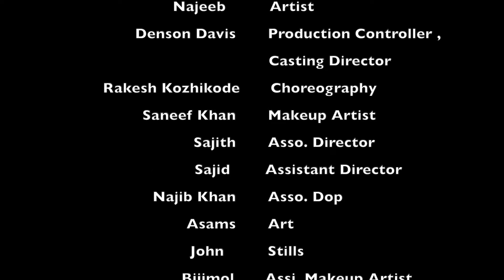Navami app: - Making memories - mediaclub entertainment - robin elanjikal, sarayu mohan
Navami app: Book Pooja & Astrology
Navami app is for
1.Taking an appointment with an astrologer
2.Teleconference with an astrologer
3.Temple pooja bookings
5.Get Muhurtham
A Mediaclub Entertainment Production 2022
Thank you so much for this opportunity Mr.Shiju , Mr. Vinay Pushkaran & Mr. Shibu

Director – Robin Elanjikal
Producer- mediaclub
Client : Navami App - Bangalore
Brand Communications Team: Sreejith, Sajith
DOP – Sainul Abid (jooju)
Dop Assist : Najeeb
Model - Sarayu Mohan
Edit – Reckson joseph, Kochi
Script - Sajith mediaclub
Production designer – Robin Elanjikal
Associate Director – Sajith Kollam mediaclub
Choreography - Rakesh calicut
Assistant directors - Sajid, Amal mediaclub
Costume stylist – Sumi Kochi
Makeup – SaneefGhan Edava
Makeup assist - Biju rani
Model Agency - Hash9.in - international model agency, Banglore
Model Coordinator - Denson - Ezhra model management, Kochi
Mix - Mineesh Thamban, Studio M Kochi
DI - Jishnu, Kochi
Spot editing and Online – Reckson Joseph
Production Manager – Gayathri
Focus Puller – Ranjith anirudh
Unit - Motherland Kochi
Making Video - Tino Kochi
Stills - Jhon Photography Kochi
Marketing, PRO, Accounts - Sreejith mediaclub

Mediaclub Entertainment is a high-end media production company that elevates businesses through the web channel by combining cutting-edge technology with an unrivalled work ethic. Our full-service videoproductioncompany creates the most effective commercial videos for our customers.

Also, a huge shout out to our models and production team.